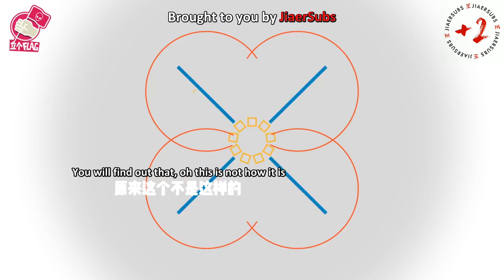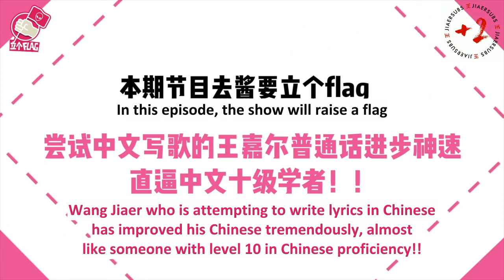[Eng/Rus] 190312 Jackson Wang Raise a Flag Interview 王嘉尔